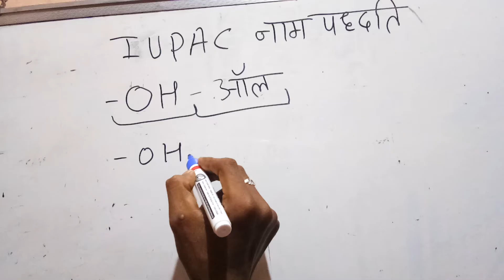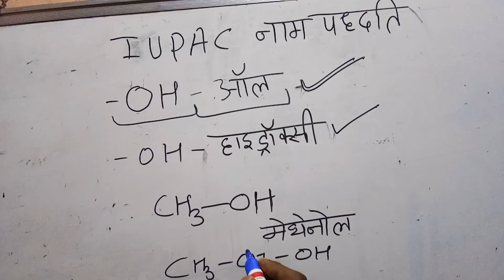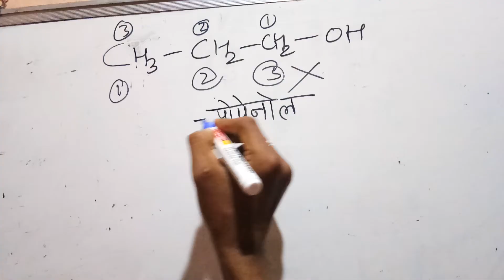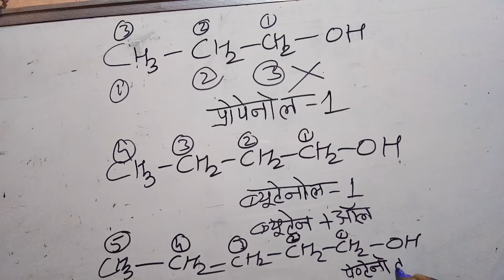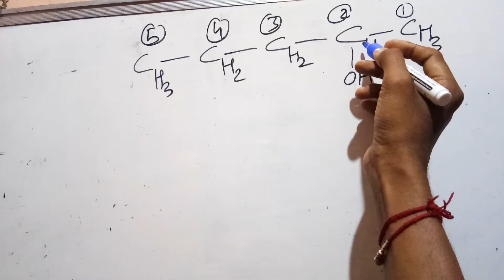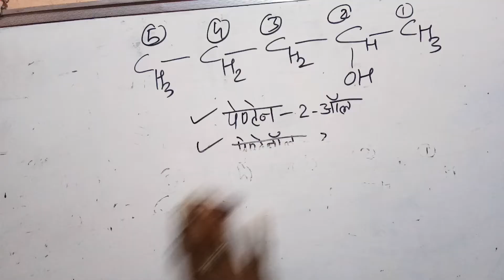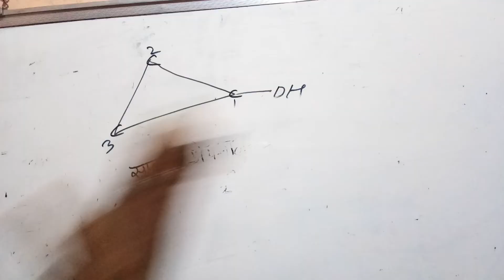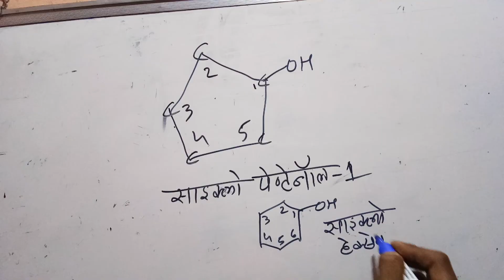IUPAC NAME OF ALCOLS.............10th,11th,12th...............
IUPAC NAME OF ALCOHALS.
NOMENCLATURE OF ALCOHOLS .